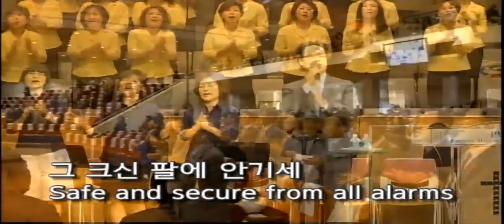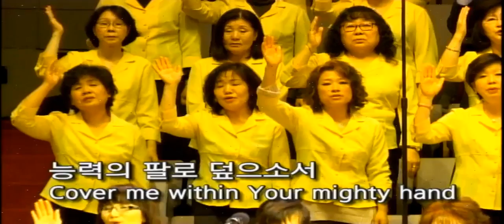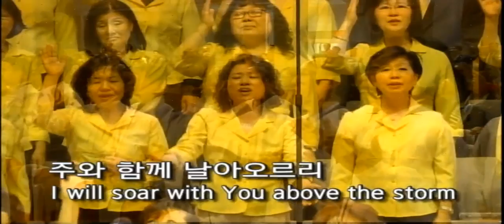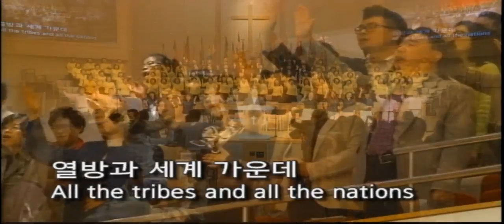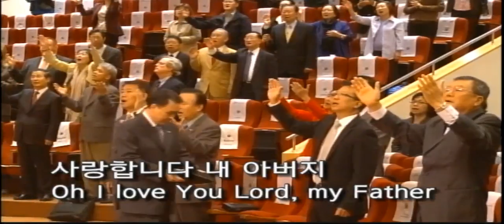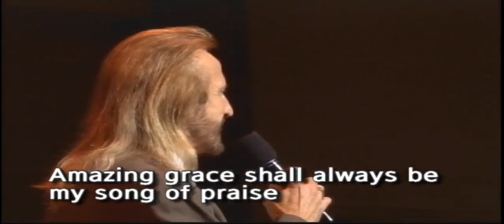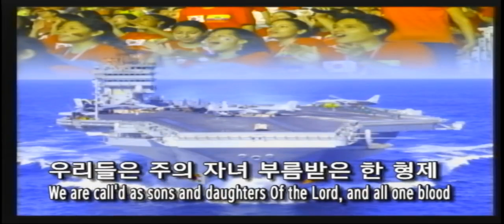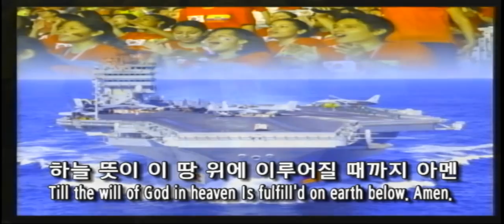10202013 SUNDAY 1